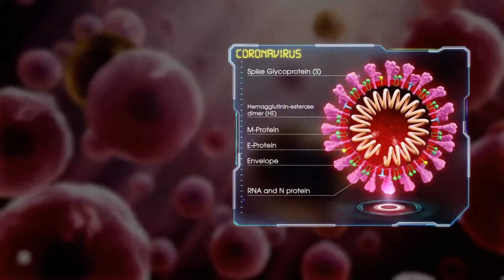Fire Fighters - The Unsung Corona Warriors- ( फायर फाइटर्स - अनसुने कोरोना योद्धा )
Fire fighters of India - front line warriors in combat against COVID 19.
CORONA Warriors